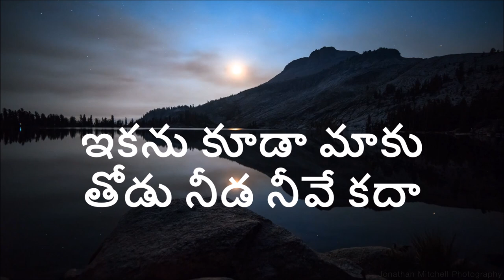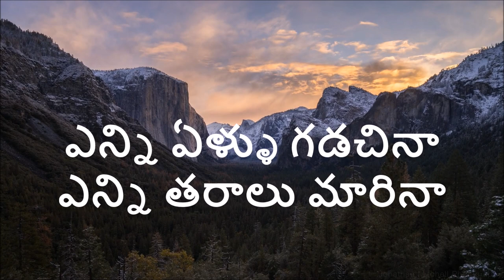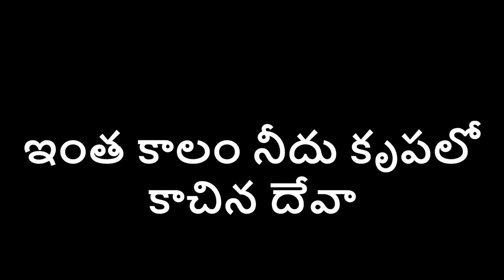Intha Kaalam Needu Krupalo| Telugu Christian song with Lyrics